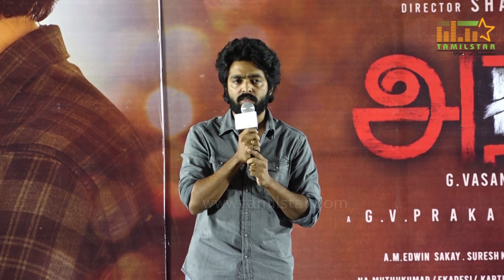என்னோட 100-வது படம் சூர்யா கூட🔥 - Gv.Prakash Ultimate Speech at Aneethi audio launch | Surya 43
gv praksh speech sudha kongara, sudha kongara gv prakash,